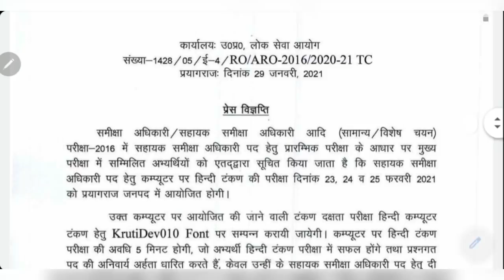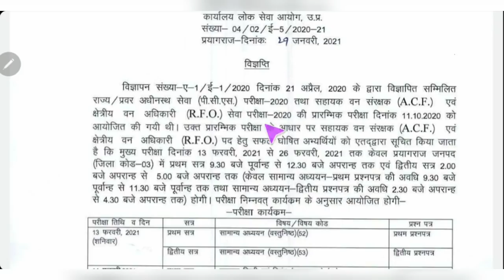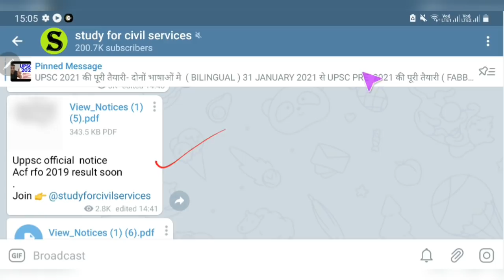uppsc latest news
ko jaroor follow karte rahna